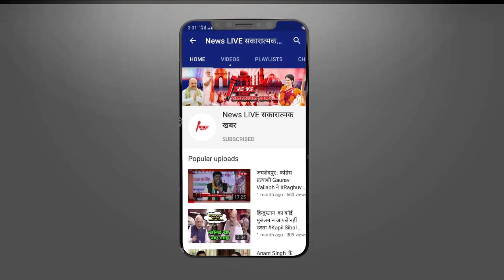Kejriwal ने दिए संकेत ! विपक्ष के किसी गठबंधन में नहीं, अकेले 2024 में MODI के खिलाफ उतरने की तैयारी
Kejriwal ने दिए संकेत ! विपक्ष के किसी गठबंधन में नहीं, अकेले 2024 में मोदी के खिलाफ उतरने की तैयारी